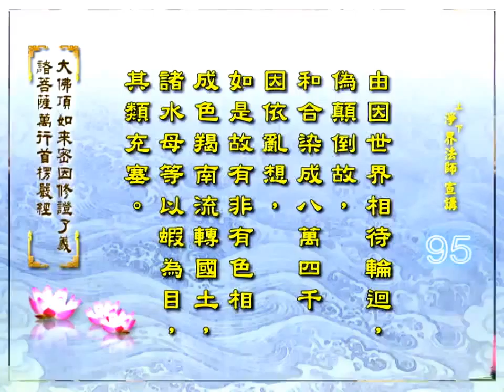《大佛頂如來密因修證了義諸菩薩萬行首楞嚴經》095 上淨下界法師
本經的一個重點就是在「破妄顯真」，
所謂的虛妄，
在本經當中所說的，
就是我們一念心，
因為一念的妄動所生起的惑業苦，
這個都是屬於虛妄的，
這都是要破除的；
所謂真就是我們一念心性本具的法身、般若、解脫三種功德，
這個是真實的功德應該開顯的，就破妄顯真。